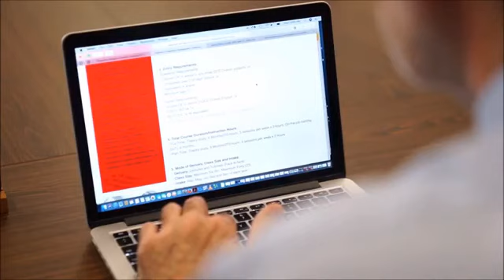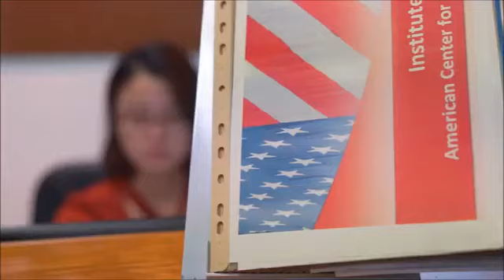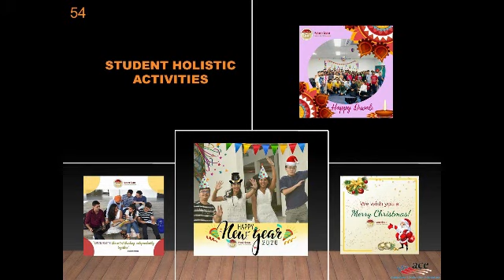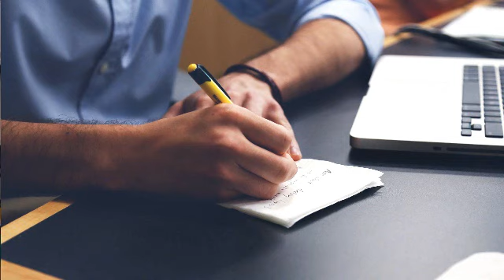ACE Welcome Video